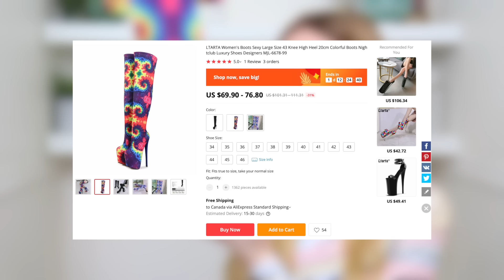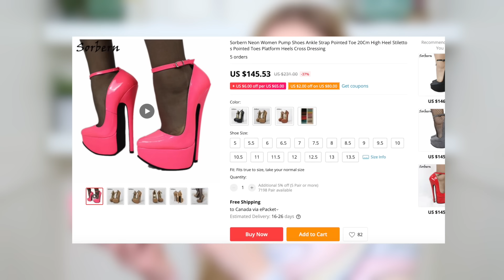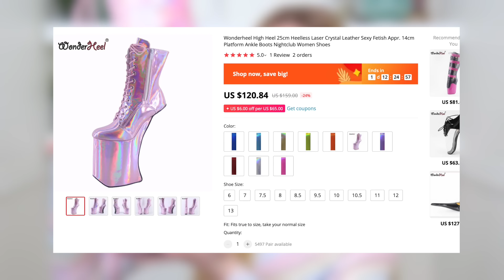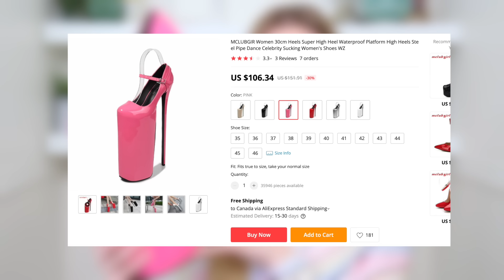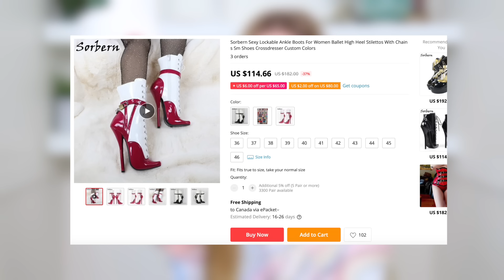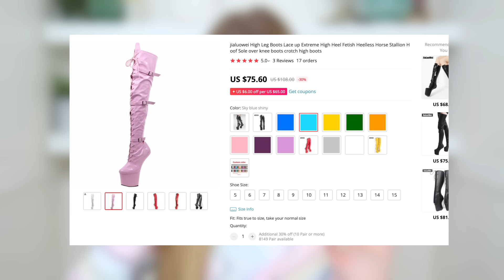Trying MORE Crazy High Heels !! *I really might break a leg*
Today we are trying the world's highest craziest heels !!
New Video's Fridays & Sundays :) !!

If You Want, My Other Socials :)